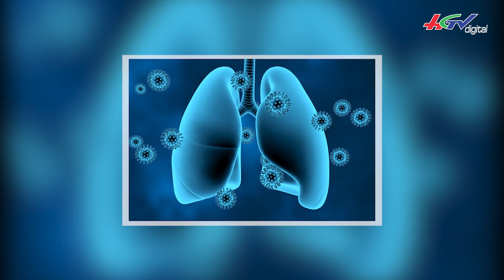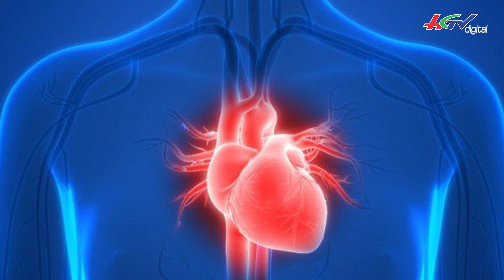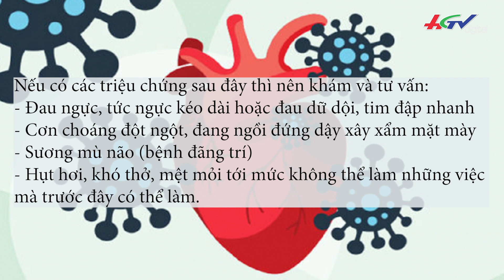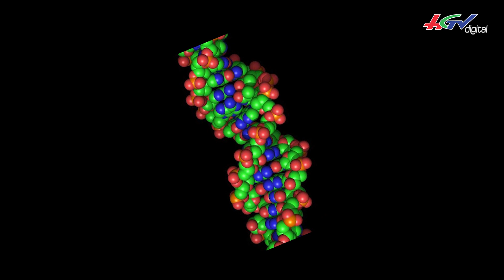WHO thông tin về biến thể mới có thể lây nhanh hơn Omicron | TIN NHANH 24H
WHO thông tin về biến thể mới có thể lây nhanh hơn Omicron